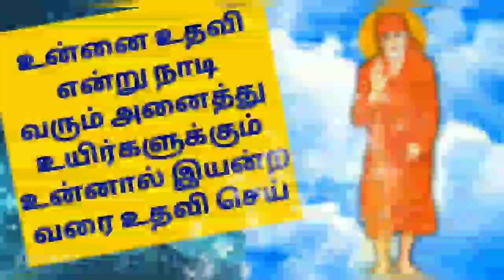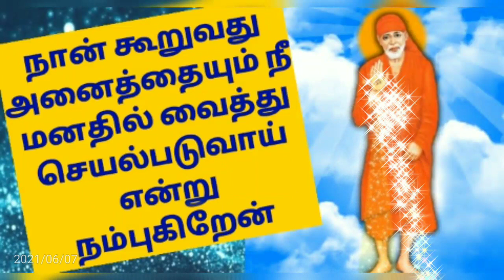SHIRDI Sai Baba Advice in Tamil